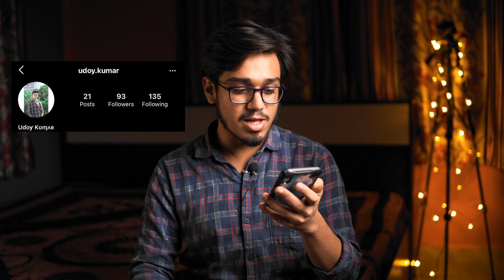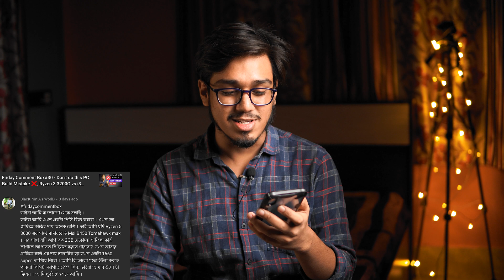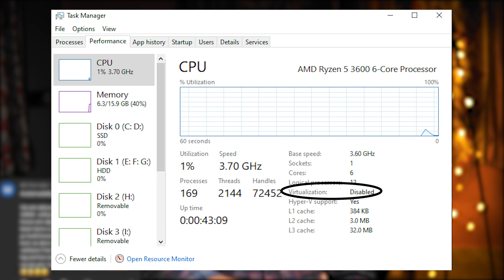Friday Comment Box#31 - Buy Ryzen 5 3600 with RTX 2060, Is it ok to use 3 sticks of ram?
Friday comment box#31 - should i go for ryzen 5 3600 paired with rtx 2060, is it ok if i use 3 sticks of ram ?

As-salamu alaykum friends,i am raihan mustafiz. welcome you all in the urbans youtube channel. in this video i have pick your comments and amswered them. love you all and thank you guys. apnara dua korben, ebhabei jate bhalo bhalo video apnader gift korte pari. This is episode 31. Echarao amra 32K members er poribar hote jacchi sejonno apnader sobaike agam congratulations and thank you!!! In this video we shall discuss about should we go for ryzen 5 3600 paired with rtx 2060 and is it ok if i use 3 sticks of ram ?
Light Stand
Card Reader
My PC Specs :-
GIGABYTE GeForce GTX 1650 D6